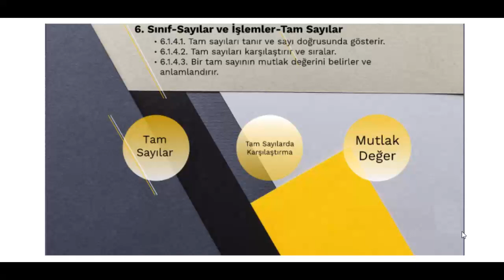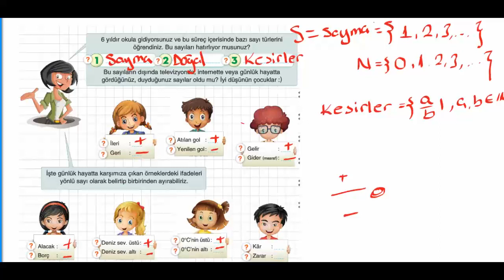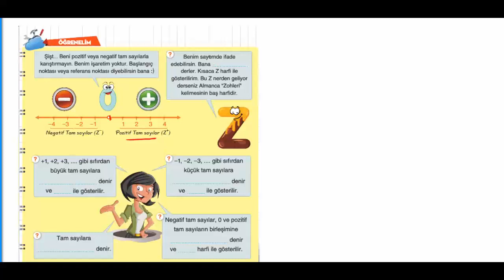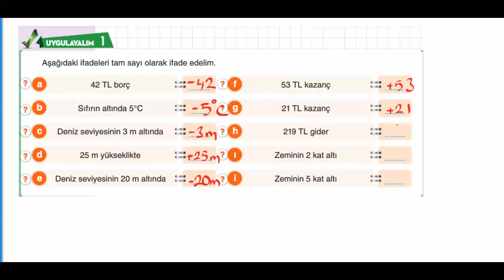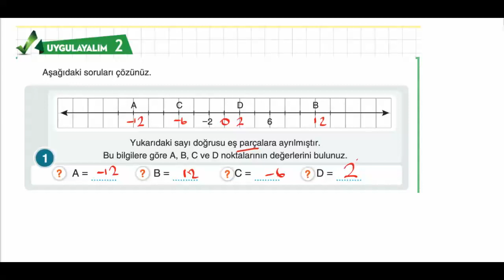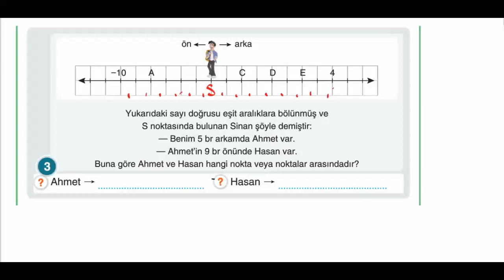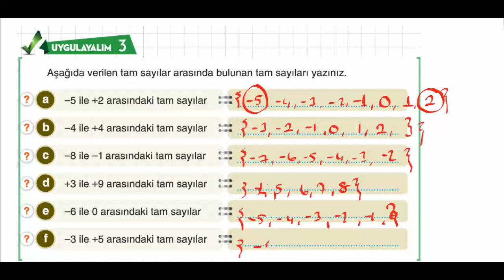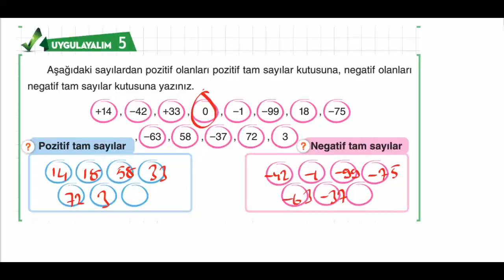6. SINIF - MATEMATİK - TAM SAYILARI TANIMA VE SAYI DOĞRUSUNDA GÖSTERME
6. SINIF - MATEMATİK - TAM SAYILARI TANIMA VE SAYI DOĞRUSUNDA GÖSTERME